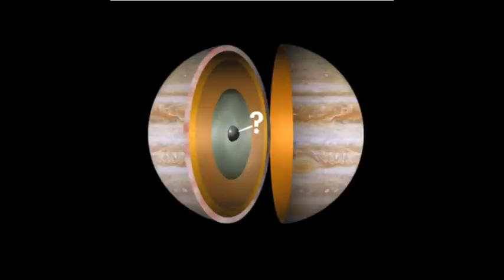unstopable story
eine unaufhaltsame Geschichte, die sich mit und ohne uns erzählt.